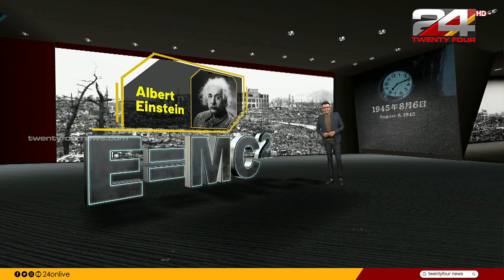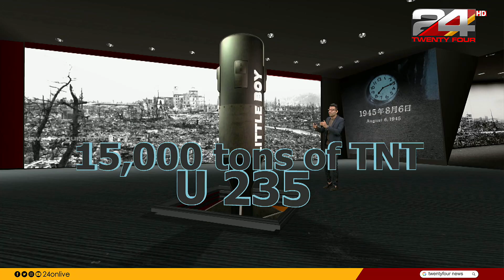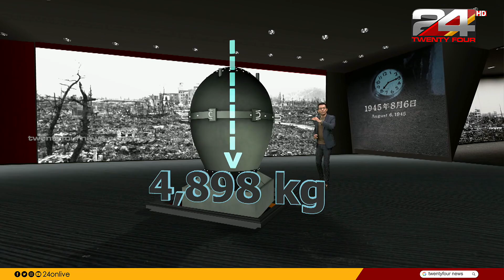ആ കറുത്ത ദിനങ്ങളുടെ ഓര്‍മ്മയില്‍ ലോകം; ഇന്ന് ഹിരോഷിമ ദിനം | Hiroshima Day | Augmented Reality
Hiroshima Day is observed on August 6 every year to mark the anniversary of the atomic bombing on two cities of Japan -Hiroshima and Nagasaki — during World War 2. The nuclear bomb blasts killed nearly 80,000 people while more than 35,000 were injured. Not only this, but it also led to massive structural damage. As per the official statement of Japanese officials, around 69 percent of the buildings in Hiroshima were destructed.